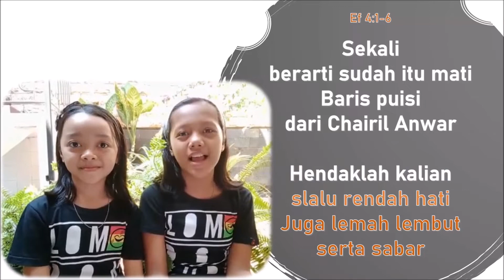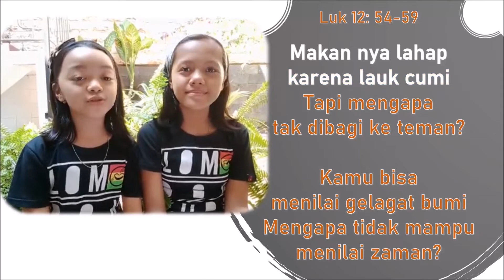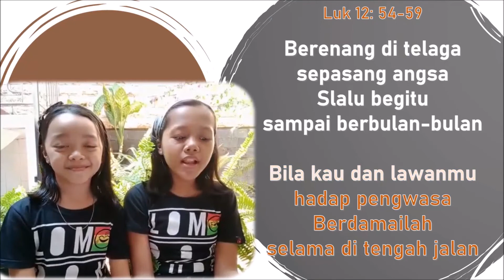TANDA ZAMAN (Gema Santo Arnoldus Janssen)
Pantun dan renungan berdasar bacaan Liturgi hari Jumat. 23 Oktober 2020.